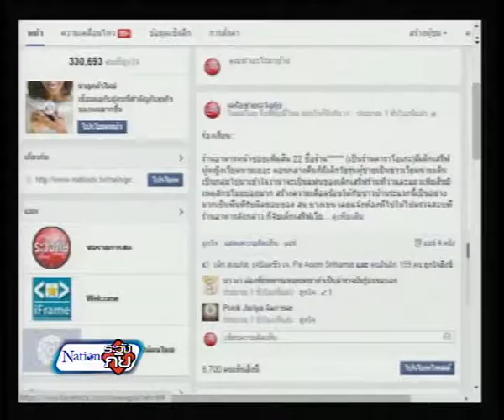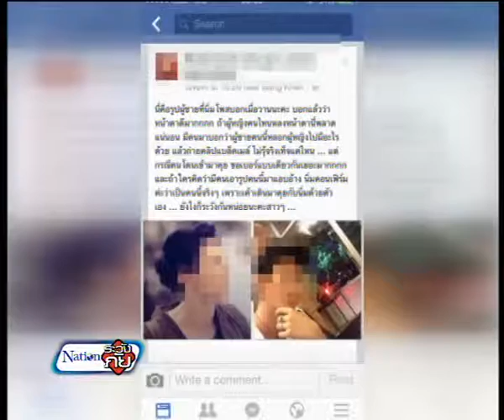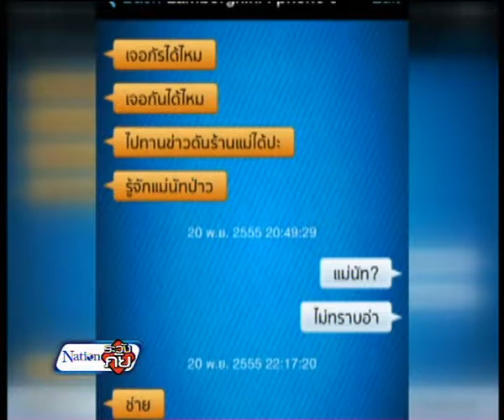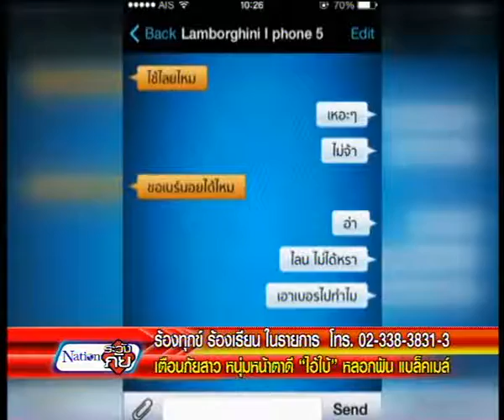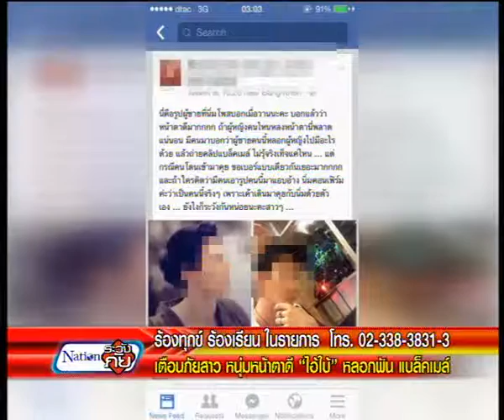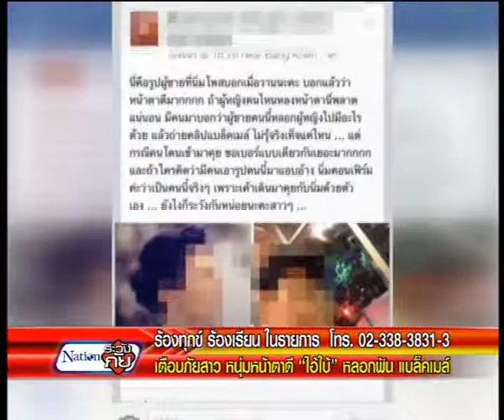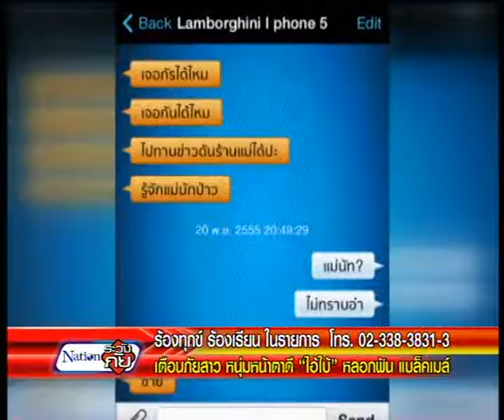18-9-57 เนชั่นระวังภัย ช่วงที่ 1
ความเดือดร้อน ทุกข์ที่ไม่ได้รับการแก้ไข  ร้องเรียนเรื่องไม่เป็นธรรม จุดเสี่ยง อันตราย  ถูกเอารัดเอาเปรียบ    พื้นที่บนหลักกฏหมายถูกบดบัง  ไร้หนทาง คนหาย  ช่วยเหลือผู้ยากไร้ ขอให้เราเป็นส่วนหนึ่งที่จะได้ช่วยเหลือ  หากคุณเดือดร้อนใจ บอกเนชั่น ระวังภัย แล้วหรือยัง  "คุณบอกเรา เราช่วยคุณ"

ระวังภัย 24 ชม.
วันเวลาออกอากาศ
ทุกวันจันทร์-ศุกร์ เวลา 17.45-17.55 น.(สดเก็บตกจากเนชั่นภาคค่ำ)
และออกอากาศสด เวลา 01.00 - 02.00 น.
ทางช่อง Nation TV (DigitalTV 22) (truevision 32)